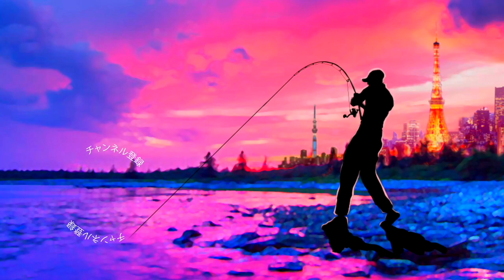バスの餌発見！デプス「リバースクロー」で入れ食いに突入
バスの餌発見！デプス「リバースクロー」で入れ食いに突入って事でデプスのあのルアーを「バスのなる木」に投入シリーズのリバースクロー編完結です！
レイドジャパン「ヘッドスライド＆フルスイング」O.S.P「HPバグ」と投げ込み続けてスレてきた例のポイントから更にバスを誘い出すべくバックスライド系のリバースクローを投入です！買ったまま、これまであまり投げ無かったリバースクローなんですが使ってみると非常に使いやすい！テールの動きと小粒なんだけど投げやすい重量が良い感じです。

今回はグラビアスに深溝スプールをセットして16lbのラインで使用しましたが狙いのスポットにスーっと入ってくれます。

何匹か釣り上げて「もうスレたかな？」ってポイントから次々にバスが釣れてくれて一発でお気に入りのルアーになっちゃいました！

2019年度は引き続き去年デプスの「コンツアージグ」＆「ブルフラット」で練習したジグストの釣りを色々なルアーに応用して巨大なブラックバスを狙って行きます！ライトリグ方面では去年よりゲーリーヤマモト大好きな釣りガール、メグタスが加わったのでそれぞれ分担して色々なルアー、釣り方に挑戦して行きますよ〜！

TurikouTVの動画
19アンタレスに真紅のスコーピオン⁉︎シマノの2019最新リールが遂に情報解禁！
19アンタレスはアンタレスミニ⁉︎ シマノの総合カタログが素敵過ぎる